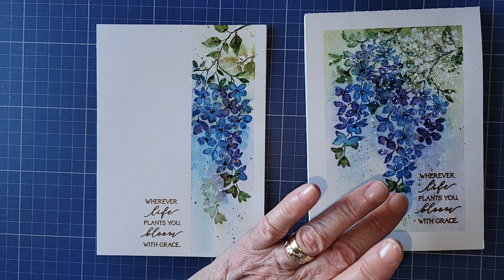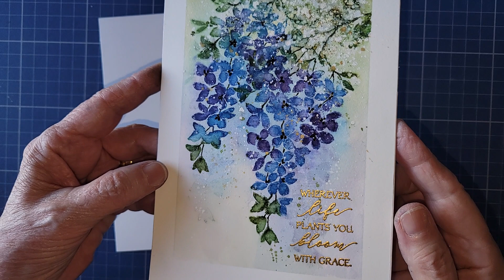Wherever life...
Bloom with Grace 31-041 et Idyllic 40-932 de Penny Black, sur un carton aquarelle Winsor & Newton 100% coton pressé à chaud et avec les aquarelles Distress et les crayons feutres Tombow.